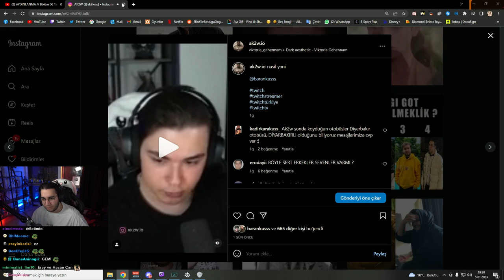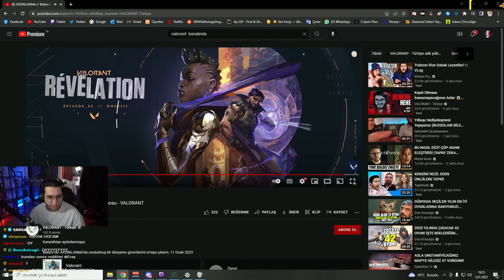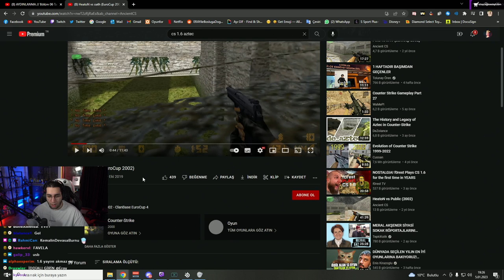ERAY | VALORANT'IN YENİ SİNEMATİĞİNİ İZLİYOR! | AYDINLANMA // Bölüm 06 Tanıtım Videosu - VALORANT